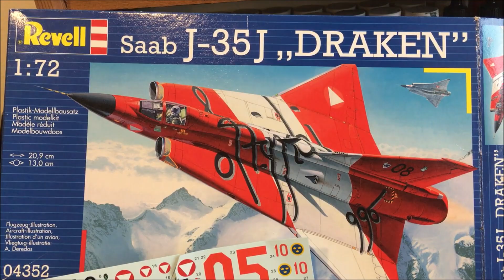Saab J-35J Draken Ostarrichi 1/72 Revell: Assembly, Painting - Shiny and New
Hi! Thanks for visiting the channel!
In this video I am making the Revell 1/72 Saab J-35J Draken in the Austrian Airforce Commemoration paint scheme "Ostarrichi 996"
The source for the picture of the contract: